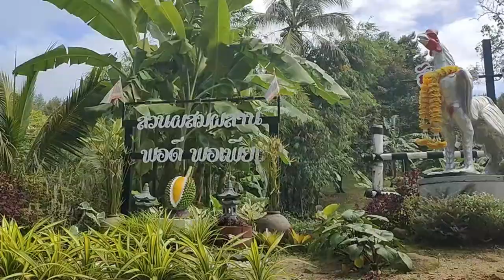Que faire à Koh Samui ? Randonnée balade du 8 septembre 2024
Que faire à Koh Samui ? Randonnée balade du 8 septembre 2024 pour découvrir Koh Samui autrement, au départ du Raiyaipan Restaurant. Pendant cette randonnée, des paysages magnifiques, une jolie cascade...
Vous aurez aussi une idée de la météo à Koh Samui. C'est la meilleure activité à Koh Samui que vous puissiez faire ! Vous pouvez nous rejoindre  nous sous réserve de parler anglais, pour une meilleure cohésion de groupe.
Au delà de décrire cette balade sur les montagnes de Koh Samui, je partage mon expérience... Cette vidéo est en français, et sous-titrée dans votre langue.

Je suis Emma. Je vis à Koh Samui, Thaïlande depuis 7 ans. Je partage sur cette chaîne mon expérience de l'île, en français essentiellement. Futur visiteur, futur résident, nomade digital, expatrié ou passionné de la Thaïlande, voici ce que j'aime, mes recommandations, les activités & visites que je préfère, mes bonnes adresses, et quelques exemples de la vie locale.

00:00 Que faire à Koh Samui ? Randonnée balade du 24 décembre 2023
00:48 présentation du la vue depuis le Raiyaipan Restaurant
09:21 Mountain waterfall